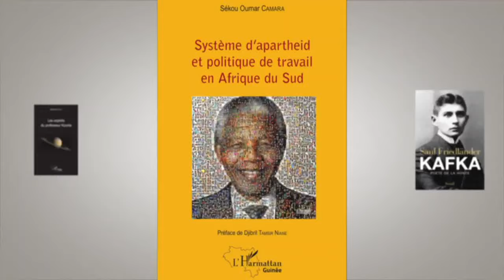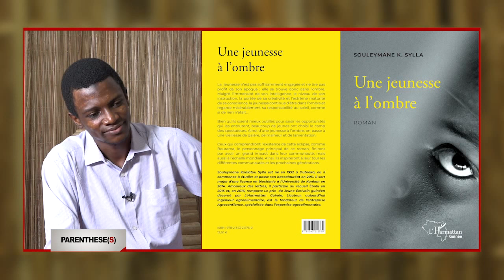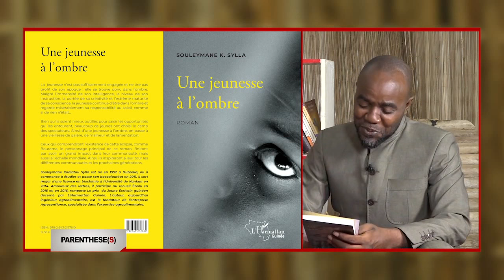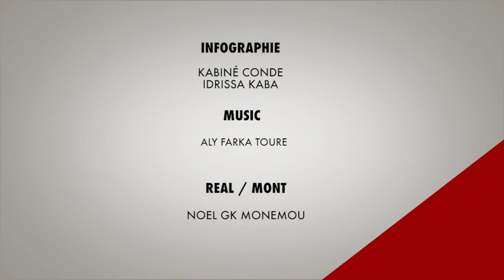UNE JEUNESSE A L'OMBRE - SOULEYMANE K SYLLA - PARENTHESES -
PARENTHESES - UNE JEUNESSE A L'OMBRE - SOULEYMANE K SYLLA